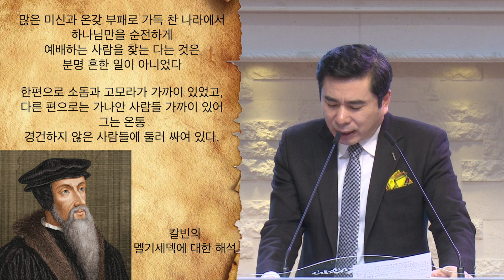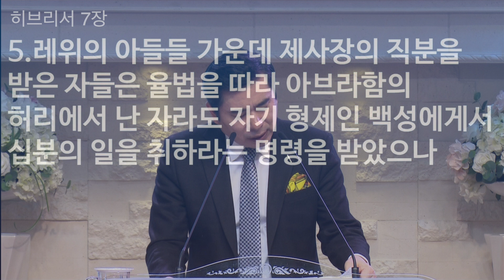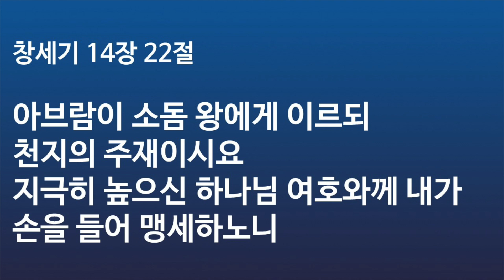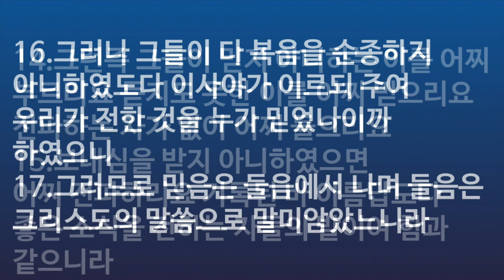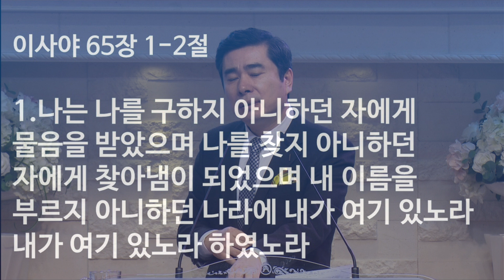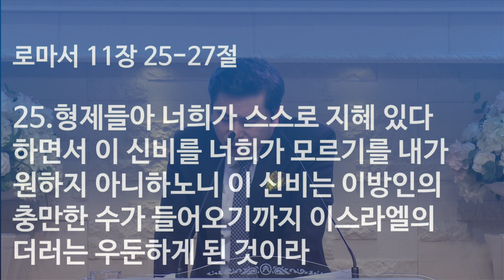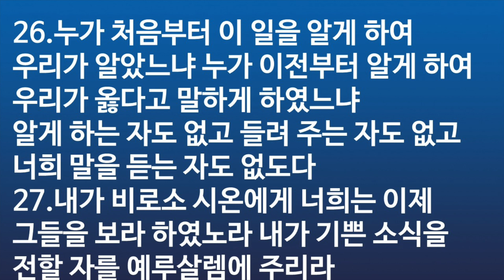이스라엘을 질투나게 하는 민족은? (Which nation is jealous of Israel?)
1. 멜기세덱은 성경에서 가장 신비에 싸여 있는 인물이다.
히브리서 7장 1-3절을 보십시오.
“이 멜기세덱은 살렘 왕이요 지극히 높으신 하나님의 제사장이라 여러 왕을 쳐서 죽이고 돌아오는 아브라함을 만나 복을 빈 자라 아브라함이 모든 것의 십분의 일을 그에게 나누어 주니라 그 이름을 해석하면 먼저는 의의 왕이요 그 다음은 살렘 왕이니 곧 평강의 왕이요 아버지도 없고 어머니도 없고 족보도 없고 시작한 날도 없고 생명의 끝도 없어 하나님의 아들과 닮아서 항상 제사장으로 있느니라.”라고 말씀합니다.
성서에서 가장 신비에 싸여있는 인물이 있습니다. 그는 이 세상과의 인연을 초월한 듯 부모와 족보에 관한 기본적 정보나 출생과 죽음에 관한 어떤 흔적도 남기지 않은 채 구약성서의 한 시대를 장식했던 인물이었습니다. 그의 이름은 성서에서 딱 세 번만 언급되는데 그 횟수에 비해 그의 존재감은 음악으로 치자면 '스타카토'처럼 강한 반절의 리듬과도 같은 족적과 함께 나머지 반절의 묘한 단절된 여운을 남긴 채 역사의 뒤안길로 총총히 사라진 인물이었습니다. 그의 이름은 멜기세덱입니다.

2. 멜기세덱은 예수님을 예표하는 왕이요 제사장이었다.
창세기 14장 17-18절을 보십시오.
“아브람이 그돌라오멜과 그와 함께 한 왕들을 쳐부수고 돌아올 때에 소돔 왕이 사웨 골짜기 곧 왕의 골짜기로 나와 그를 영접하였고 살렘 왕 멜기세덱이 떡과 포도주를 가지고 나왔으니 그는 지극히 높으신 하나님의 제사장이었더라.”라고 말합니다.
멜기세덱의 이력이 특이한데 그는 제사장이면서 살렘 왕이었습니다.
그의 이름 '멜기세덱'은 '의로운 왕'을 뜻하고 '살렘'은 '평화'를 의미하기에 그는 의와 평강의 왕인 셈입니다. 멜기세덱은 속죄를 위해 제사를 드리는 중보자인 제사장이었고 의에 기초하여 질서를 세우고 평화를 가져올 왕이었습니다.
롯과 빼앗긴 재물을 되찾기 위해 그들과 벌인 전쟁에서 승리하고 돌아오는 아브라함을 여러 왕들이 마중 나왔는데 그중의 한 사람이 떡과 포도주를 가지고 와서 아브라함을 축복하면서 하나님을 찬송하였으니 그가 멜기세덱이었습니다.
아브라함은 그 전쟁에서 노획한 십분 일을 멜기세덱에게 주었습니다. 이러한 멜기세덱의 특이한 이력과 행보는 이 땅에 평화의 왕으로 오신 예수님을 비추는 예표입니다.

3. 멜기세덱은 유대인이 아닌 이방인이었고 역사적 인물이다.
히브리서 7장 6-7절을 보십시오.
“레위 족보에 들지 아니한 멜기세덱은 아브라함에게서 십분의 일을 취하고 약속을 받은 그를 위하여 복을 빌었나니 논란의 여지 없이 낮은 자가 높은 자에게서 축복을 받느니라.”라고 말씀합니다. 이 사건이 의미하는 바는 자못 큽니다.
멜기세덱은 초대 제사장인 아론이 이스라엘 역사에 등장하기 전 대략 600년 앞서 모든 민족을 위한 대제사장이었던 셈입니다. 더군다나 왕권과 제사장직을 엄히 구분한 이스라엘 왕국 시대 그 이전에 그 두 직책을 함께 수행한 멜기세덱의 행보는 무척 흥미롭습니다.
히브리서 기자는 멜기세덱의 행적 속에 드리운 예수님 생애의 그림자를 한편의 묵직한 선으로 처리된 '수묵화'로 표현한 셈입니다. 그러기에 붓이 가지 않은 여백에서 우리는 믿음으로 메워야 할 아이러니와 역설로 가득한 신비를 발견합니다. 이러한 역사적 사실은 유대인의 시기심을 자극합니다. 로마서 11장 13-14절을 보십시오.
내가 이방인인 너희에게 말하노라 내가 이방인의 사도인 만큼 내 직분을 영광스럽게 여기노니 이는 혹 내 골육을 아무쪼록 시기하게 하여 그들 중에서 얼마를 구원하려 함이라.“라고 말씀합니다. 우리는 이스라엘을 시기나게하여 돌아오게 하는 사명을 가진 민족입니다.

나눔 : 오늘 받은 은혜를 서로 나누고 우리의 사명감당과 이스라엘의 회복을 위해 함께 기도하고 담임목사님과 교회 공동체를 위해 기도합시다.